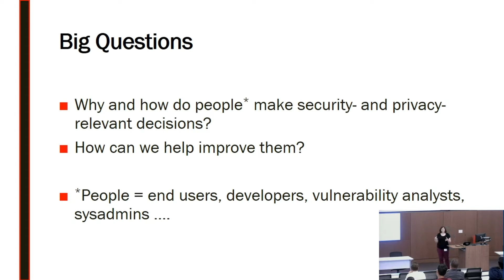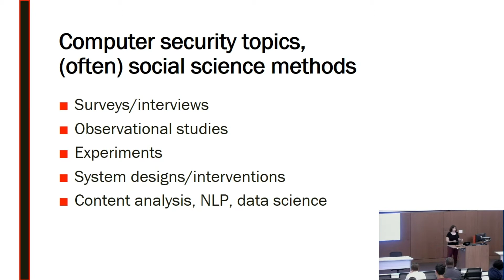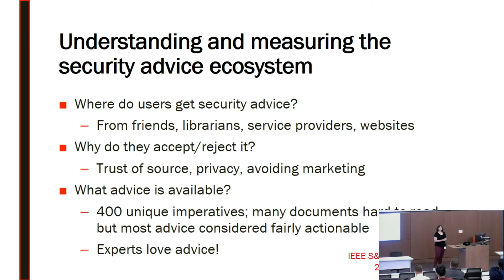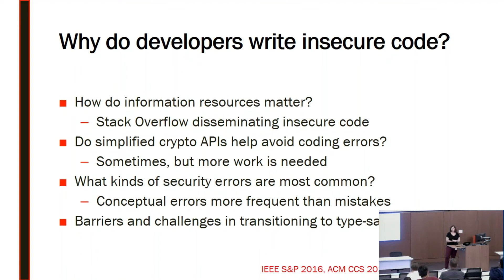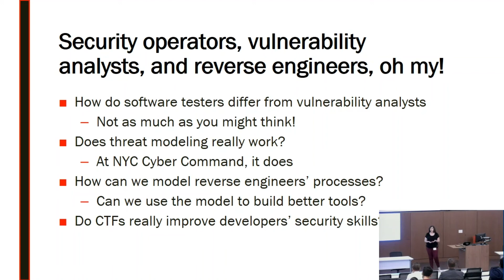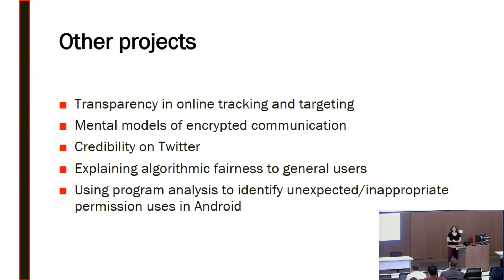Michelle Mazurek - 2019 Research Day